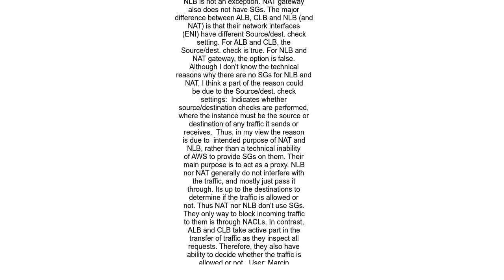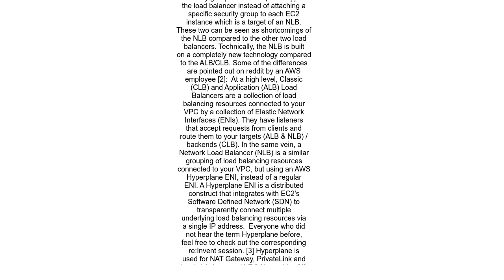Why is it that an NLB in AWS does not require a Security Group